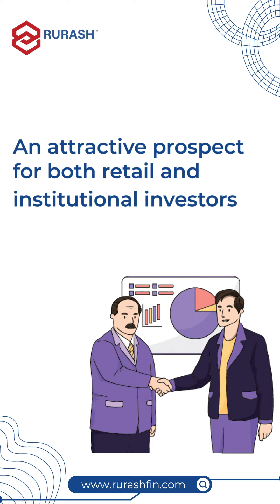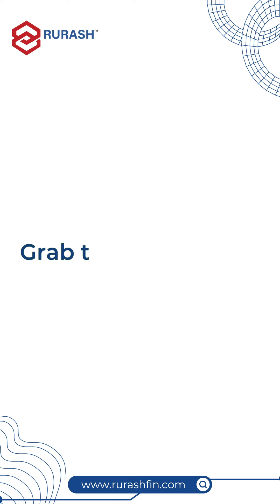Compelling Reasons to Invest in PayMate | Rurash Financials Pvt Ltd.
Exciting news for investors! PayMate's upcoming IPO is a golden opportunity, backed by a strong endorsement from VISA holding a 2.94% stake.

As the fastest-growing B2B payment company in India, PayMate boasts consistent profitability and a remarkable 2021 expansion, attracting 49,618 customers, including 391 new enterprises and 49,227 SMEs. Positioned for rapid growth in its IPO phase, PayMate's proven success and commitment to innovation make it an enticing prospect. Be part of this success story – don't miss out!